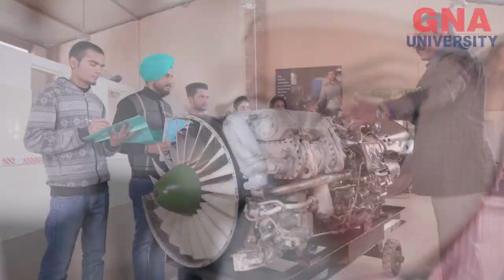ਹੁਸ਼ਿਆਰਪੁਰ ਸਿਵਲ ਹਸਪਤਾਲ ਨਜ਼ਦੀਕ ਗਲੀ 'ਚ ਲੱਗਦੇ ਪੁਲਿਸ ਦੇ ਨਾਕੇ ਤੋਂ ਦੁਕਾਨਦਾਰ ਹੋਏ ਢਾਡੇ ਪ੍ਰੇਸ਼ਾਨ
ਨਾਕੇ ਕਾਰਨ ਰੋਜ਼ਾਨਾ ਹੁੰਦੈ ਭਾਰੀ ਨੁਕਸਾਨ - ਦੁਕਾਨਦਾਰ